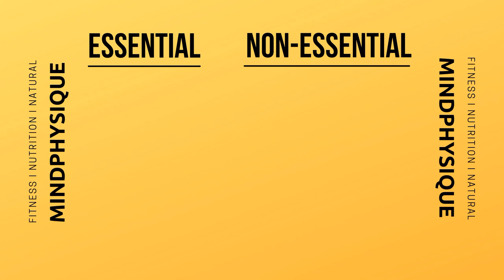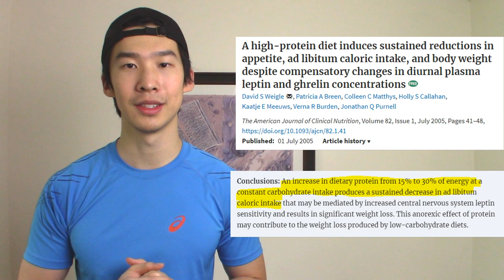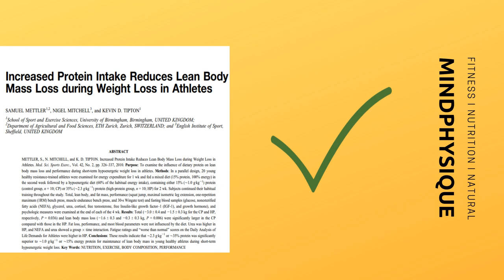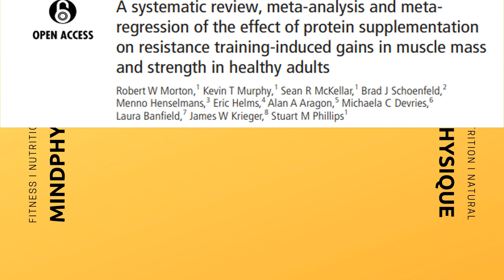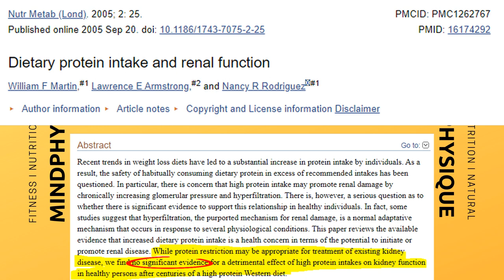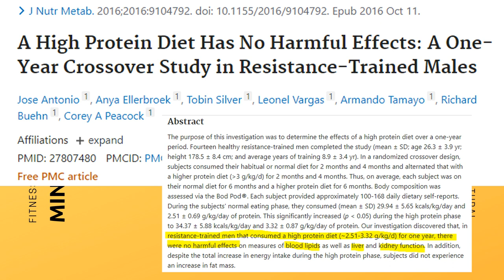EFFECTS OF HIGH PROTEIN DIETS ON FAT LOSS AND MUSCLE MASS (everything you need to know)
** Set Play Speed to 1.25X to save time. In this video, I talked about the effects of a high protein diet on fat loss and muscle mass! It's a great addition to calorie surplus for muscle building. I also dived into the health aspects of a high protein diet. For example, does it cause problems such as chronic kidney disease. This muscle building diet is really a change you can make at home